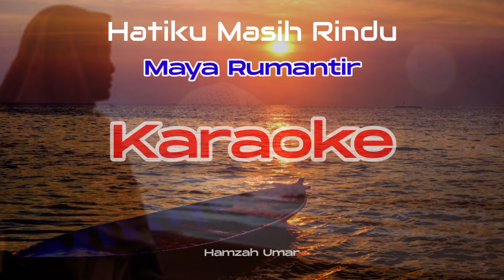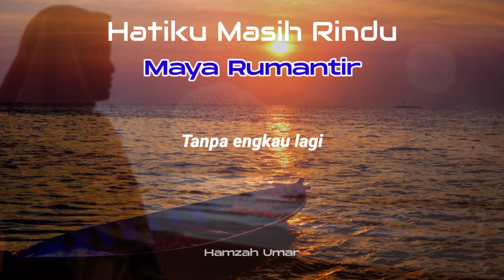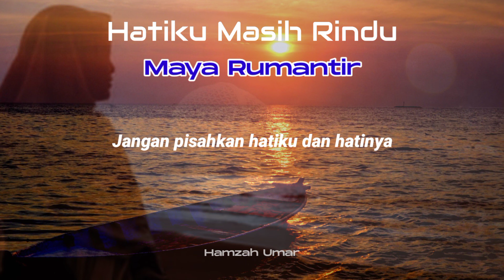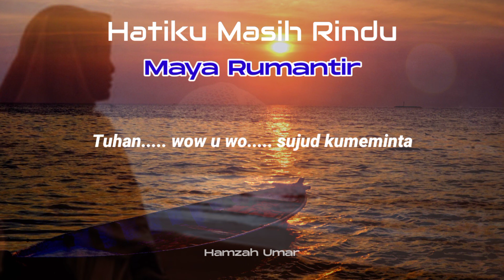Hatiku Masih rindu. Maya Rumantir. Karaoke.